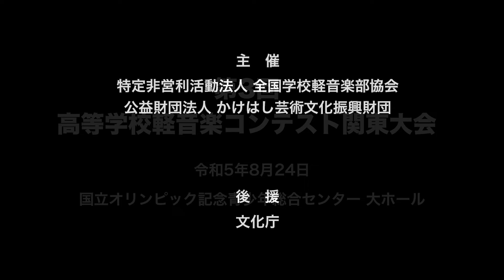Irisé Elements／神奈川県立麻溝台高等学校（演奏曲：雨もよい／オリジナル曲）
【バンド紹介】私たちは方向性が一致したことが経緯でバンドを結成し、全国を目指して活動しています。Irisé Elementsは「虹色の4大元素」という意味で、4人で個性溢れる音楽を創りたいという思いを込めました。

【部活動紹介】神奈川県立麻溝台高等学校の軽音楽部は現在、部員38名で活動しています。部活動の4箇条である「視線・姿勢」「言葉遣い」「挨拶」「時間厳守」、そして、プラスαの「積極性」のもと、全国大会でのグランプリを目指して、日々練習に取り組んでいます。先輩と後輩の縦のつながりだけでなく、同学年の横のつながりも強く、お互いに支え合い、高め合っています。自己満足な音楽ではなく、聴いている人を感動させられる、自分たちがやりたい音楽を創っています。

大会名：第3回 高等学校軽音楽コンテスト関東大会
会　場：国立オリンピック記念青少年総合センター（大ホール）
開催日：2023年8月24日（木）